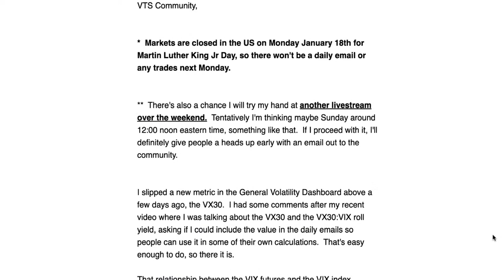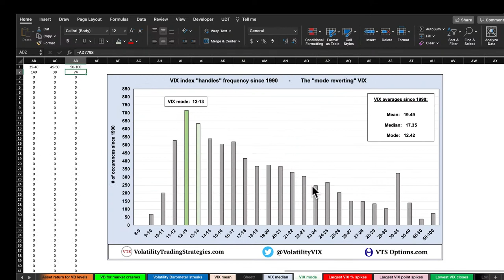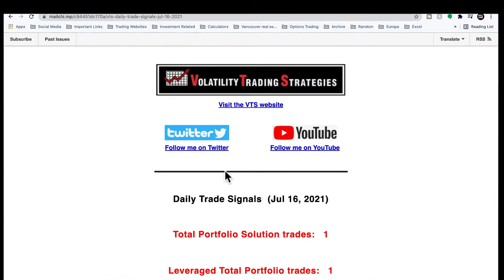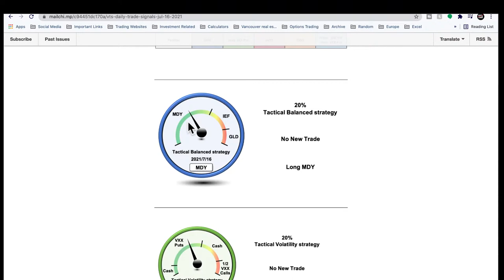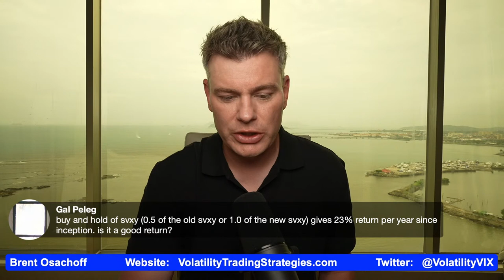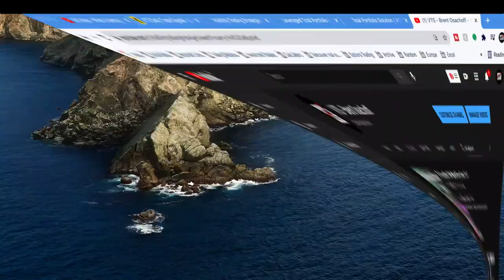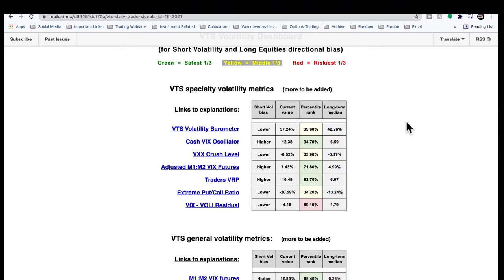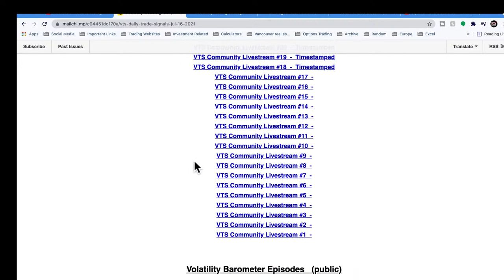Ep.17 - Average VIX Index? Mean, Median, Mode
TIMESTAMPS HERE:  Click the time to skip directly to that question:
@00:00  -  Intro
@06:06  -  What is the average?
@07:32  -  The “Mean” for the VIX index
@11:21  -  The “Median” for the VIX index
@14:53  -  The “Mode” for the VIX index
@25:01  -  What do you think about Jim Simons and Medallion?  Can you beat that fund?
@36:43  -  Is it viable to buy UVXY on Thursday and sell it Friday?  I’ve done well with this
@41:00  -  Can you go long VIX on Friday and sell on Monday to capitalize on the weekend?
@45:08  -  Would your performance improve if you also sold covered calls on positions?
@49:48  -  How can I get added to the Vol Trend Overlay list?
@52:46  -  The r^2 of the Barometer to VIX:VIX6M ratio is high, can you discuss?
@56:51  -  Buy and hold on SVXY shows a 23% annual return, is that good?
@1:02:56  -  What risks are there when buying the SVXY ETF?
@1:11:14  -  Do you think in the future you’ll have to limit your subscribers to reduce size?
@1:17:26  -  Which Cash VIX ratio moves the fastest when markets turn bearish?
@1:24:36  -  What type of average do you use in your metrics?
@1:28:23  -  For all the simple strategy type questions, it’s very easy to test in Excel
@1:33:45  -  Bitcoin and the psychology of buy and hold

With the VIX index around 18 right now, I think it's important to put this in context, is that high?  Is a VIX of 18 low?  We'll view VIX index values since 1990 and try to determine what the average VIX actually is.  Plus our famous open Q&A, ask me anything.

VXX, VIX index, UVXY, VIX index strategy, VIX index explained, volatility, volatility trading